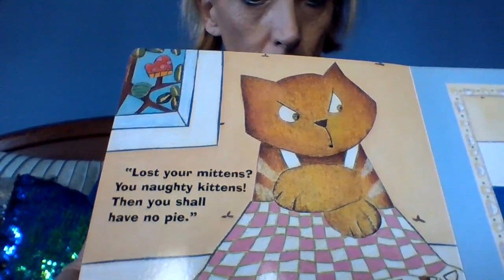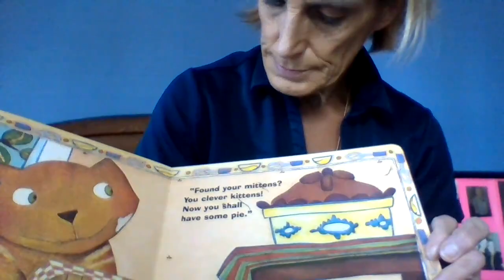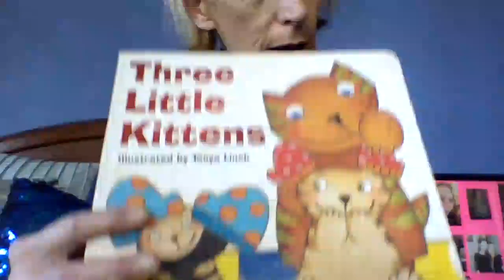Three Little Kittens: Illustrated by: Tanya Linch Narrated By: Brenda Lovett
When all three kittens lose their mittens, their frustrated Mom will not allow them to have any pie.  But as soon as the mittens are found, pie is on the menu again!  Will the Kittens remember to take care of their mittens?  Well loved nursery rhyme.